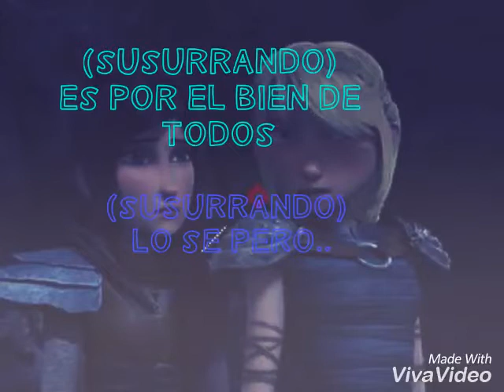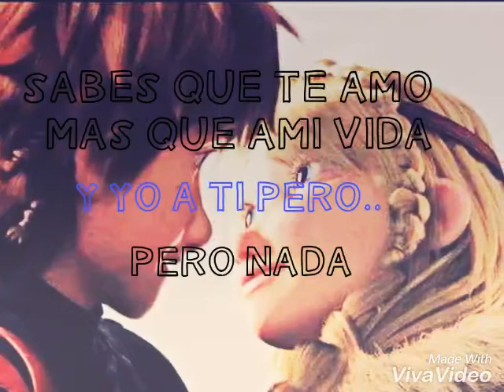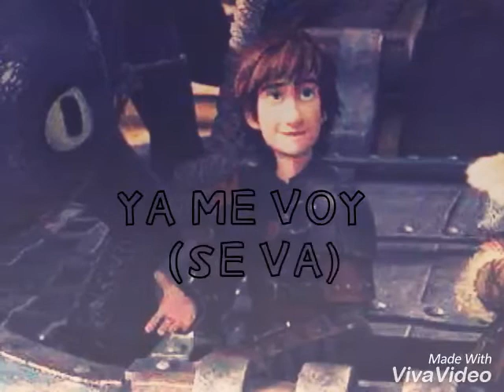Hipo y astrid/Amor Eterno cap19